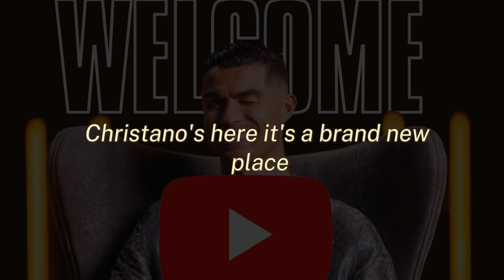Welcome Christiano | YouTube Welcome Song For Christiano Ronaldo